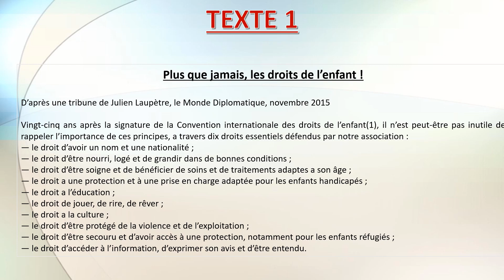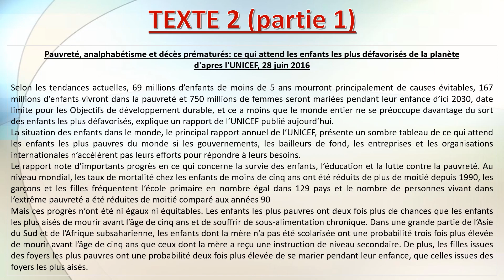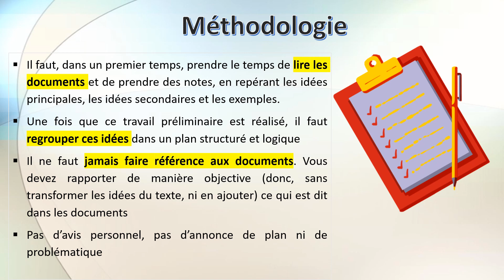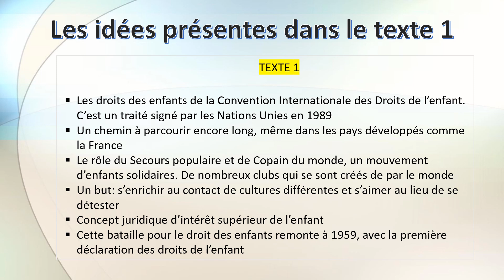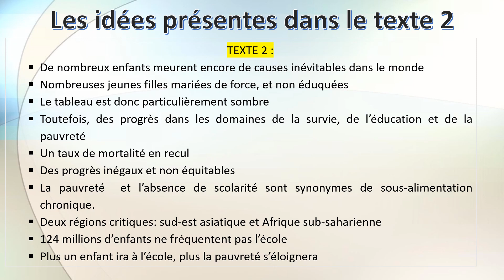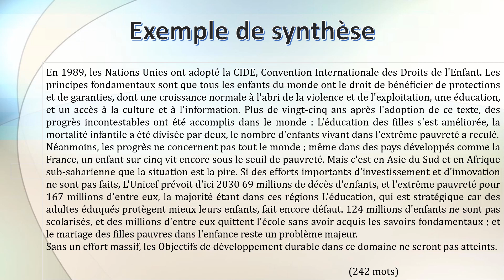DALF C1 SYNTHESE LES DROITS DE L'ENFANT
Nouvelle synthèse de niveau DALF C1 sur le droit des enfants, avec méthodologie, différentes étapes et conseils

ET bien entendu, une  synthèse possible  totalement développée